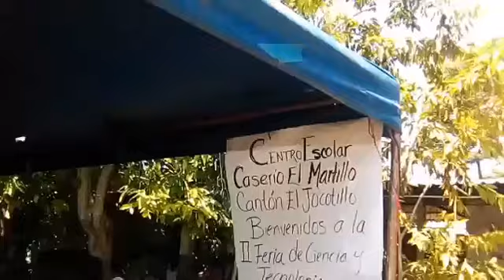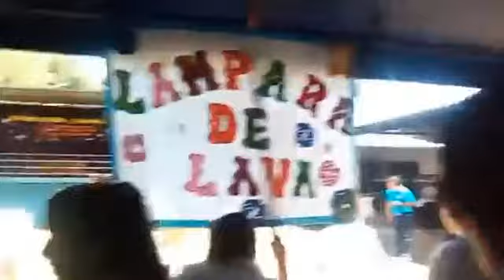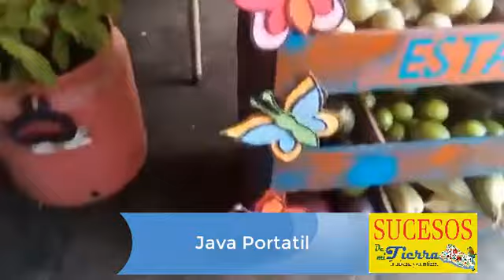Segunda Feria de Ciencia y Tecnología parte 1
Les dejamos algunos de los proyectos presentados en la 2a Feria de Cencia y Tecnología 2017.